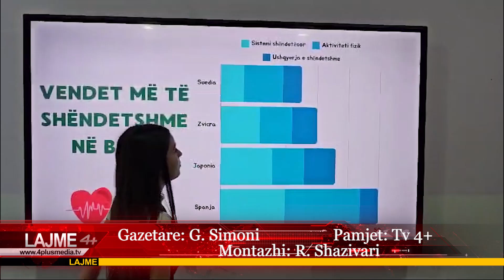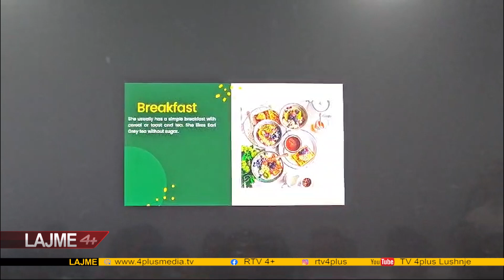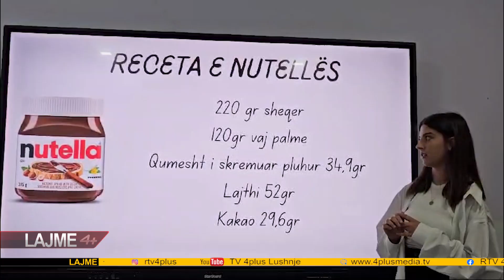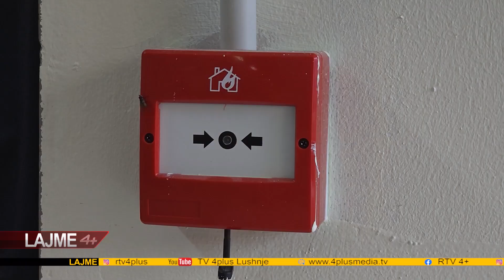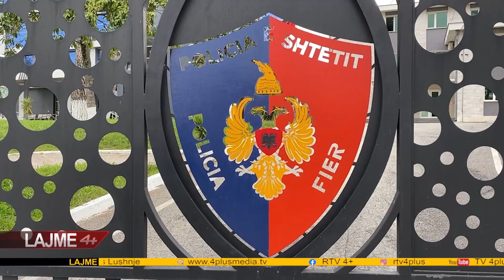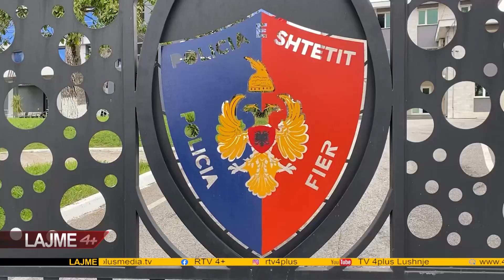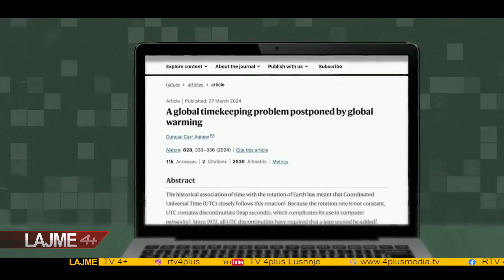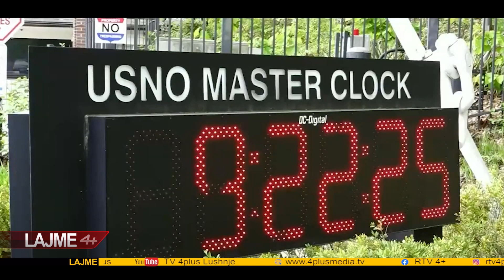LAJME DT 11 QERSHOR